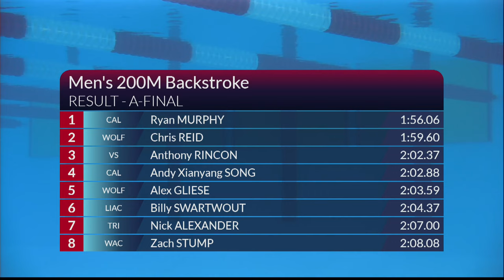Ryan Murphy Sets New 2021 Top Time in Men's 200m Backstroke A Final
Ryan Murphy stole the show on night three of the 2021 TYR Pro Swim Series at San Antonio with a time of 1:56.06. After achieving the fastest men's 200m backstroke time in the world this year, Murphy said: “I don’t really come into these in-season meets with time goals, I come in with strategy goals... I think I hit the strategy that time.”

Chris Read took second place and was the only other swimmer to finish in under 2 minutes, while Anthony Rincon picked up third with a time of 2:02.37.